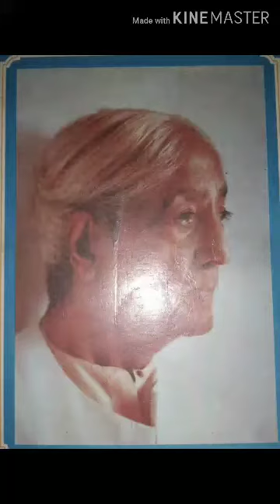Philosophy class11 Lecture--11 By Asha Singh